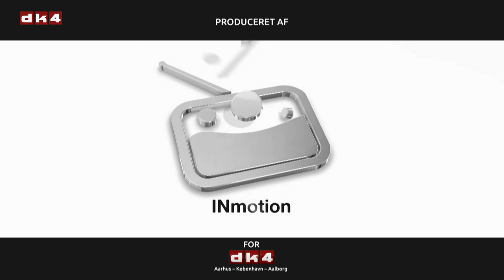Spørg Direkte om forsvarsforbeholdet - Susanna Dyre Greensite